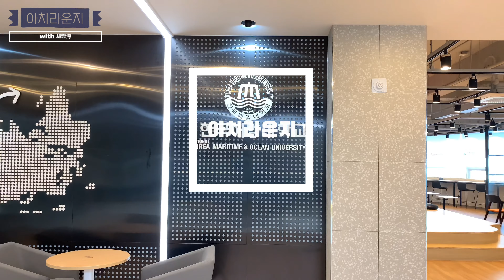[해대인들 주목!] 한국해양대학교 아치라운지 소개영상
💙안녕하십니까! 한국해양대학교 홍보대사 사랑海 16기 입니다💙

 해양대학우분들은 공강시간에 주로 무엇을 하시나요?
카페에서 커피를 마시면서 동기들과 담소를 나누거나
과제를 마무리하시나요?🤔

 오늘은 해대인들의 학습과 휴식을 보다 쾌적한 공간에서 즐길 수 있는
아치라운지에 대한 소개영상으로 인사드리겠습니다!😄

 어울림관 4층에 위치한 아치라운지는
학내 학생들이 편안하고 자유로운 분위기 속에서
학습할 수 있는 공간으로 탈바꿈하였습니다.😆

 아치라운지 내 시설은 카페 존, 커뮤니티 존,
회의실 총 4실 (4인석 3실, 12인석 1실), 예비창업실로 꾸며져 있으며
운영시간 내 누구나 자유롭게 이용하실 수 있습니다.

 그러나, 회의실 및 예비창업실은 “자율예약시스템”으로
실내에 설치되어 있는 “주간 일정표”에 미리 사용 일시 및 시간을 기재하여
타 사용자의 중복을 피해서 사용하시면 됩니다.🎶

이용 시간은 평일 09:00~18:00까지이며, 여러분들의 쾌적한 환경을 위해서 식사류는 피해 주시고,
음료 및 과자류 정도는 가지고 들어가셔도 됩니다. 단, 분리수거 및 철저한 위생관리 부탁드립니다.😊

대면기간에 꼭 한 번 들러서 구경해보시기를 추천합니다!
보셨다면 댓글과 좋아요 남겨주세요! 😘

그럼 저희는 다음 영상도 알차게 준비하여 찾아뵙도록 하겠습니다:)

*모든 촬영은 코로나19 방역 수칙을 준수하며 진행되었습니다*